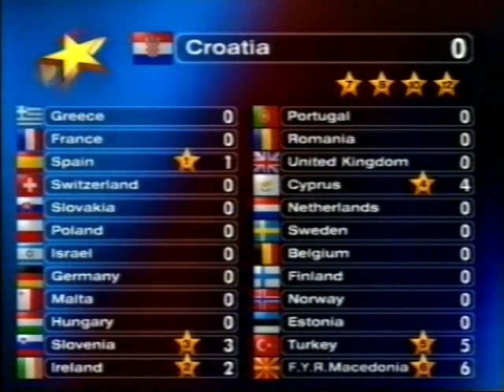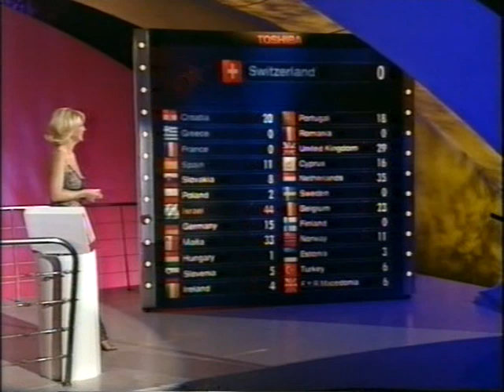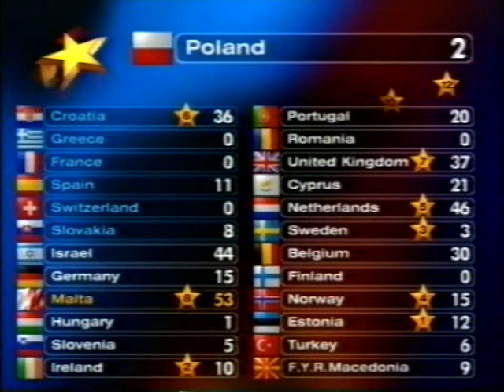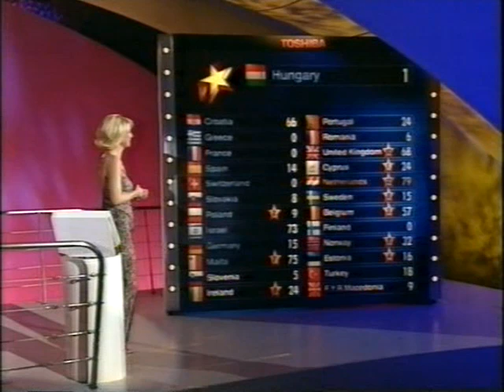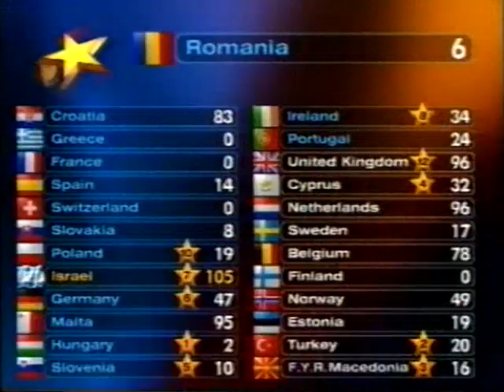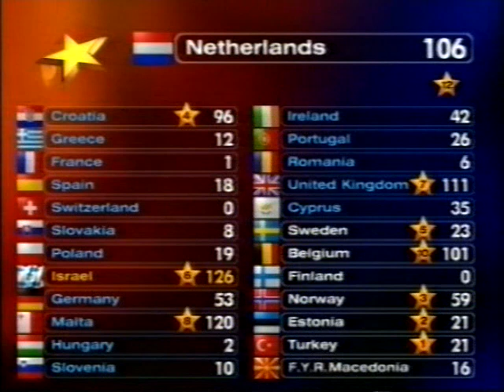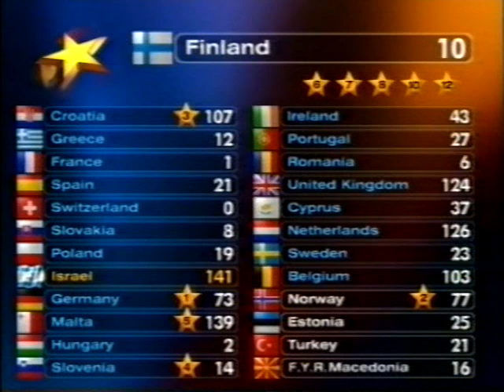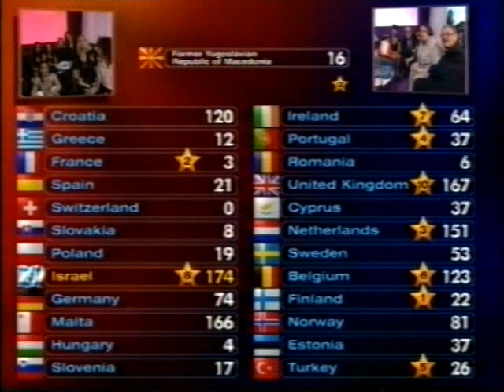BBC - Eurovision 1998 final - full voting & winning Israel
Commentator: Terry Wogan (BBC One)